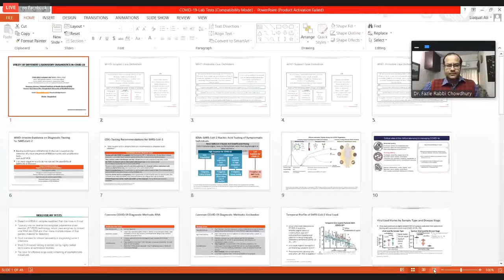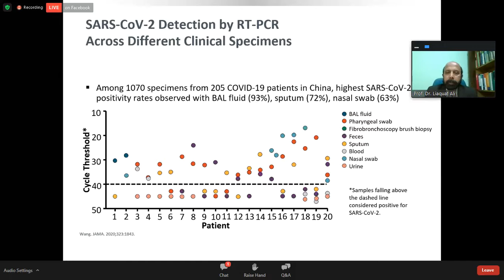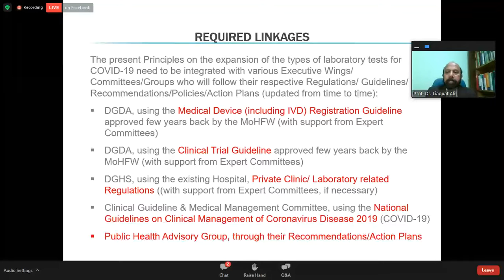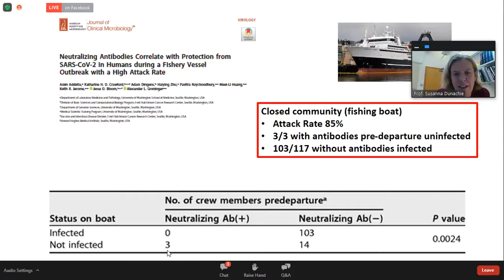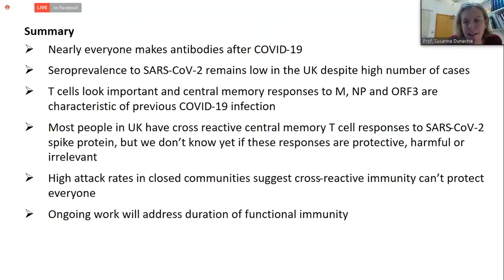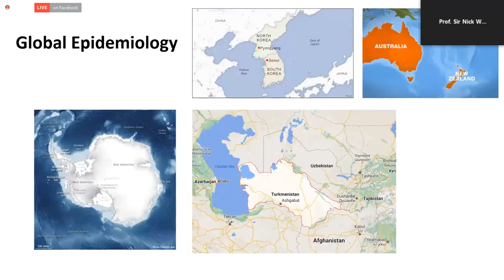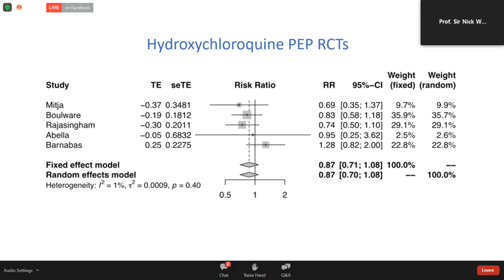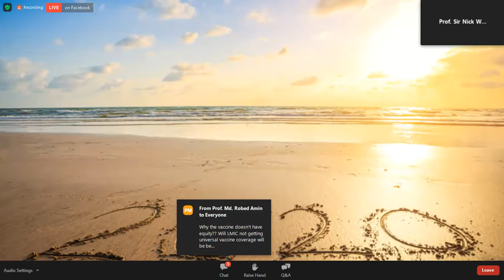Plenary I: COVID-19 infections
9th National Conference on Tropical Medicine and Toxicology
(BanTropTox 2020)

Organized by:
Toxicology Society of Bangladesh (TSB)
Bangladesh Society of Infectious and Tropical Diseases (BSITD)
[Previous, Bangladesh Association for Advancement of Tropical Medicine (BAATM)]

Topic : COVID-19 in Resource Limited Settings
Speaker : Prof. Sir Nicholas J White

Topic : Utility of different laboratory diagnostics in COVID-19
Speaker : Prof. Liaquat Ali

Topic : Immunity to COVID-19 – who has it, and how do I get it?
Speaker : Prof. Susanna Dunachie

Chairpersons : Prof. Md. Ridwanur Rahman
Prof. Quazi Tariqul Islam
Prof. H.A.M. Nazmul Ahasan

Moderator : Dr. Fazle Rabbi Chowdhury